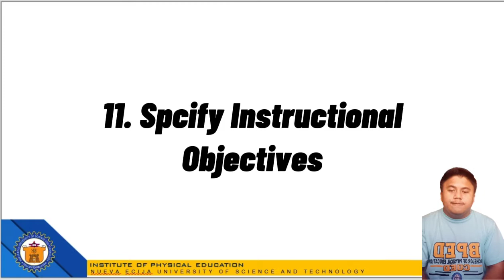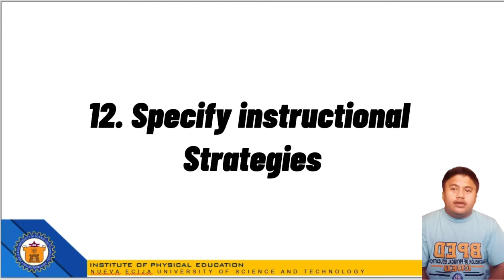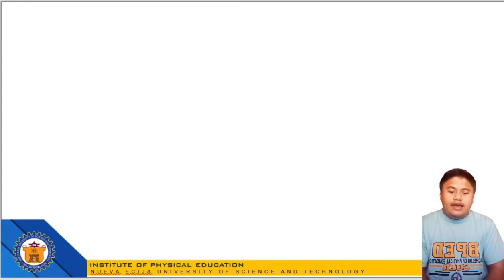17 Basic Steps of Oliva Model of Curriculum | AXL BRYAN MAGNO